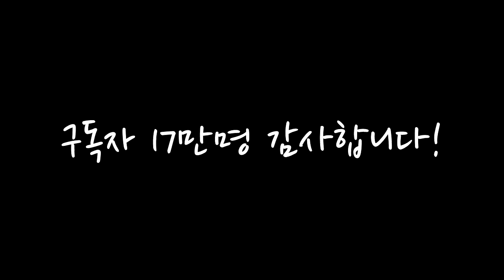잉여맨 가족상황극 | '딸,요루루가 아파요! 열나요😷' | 아이스크림모드 | 마인크래프트 Minecraft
'딸 요루루가 아파요! 열이나고 배가아픈가봐요!'